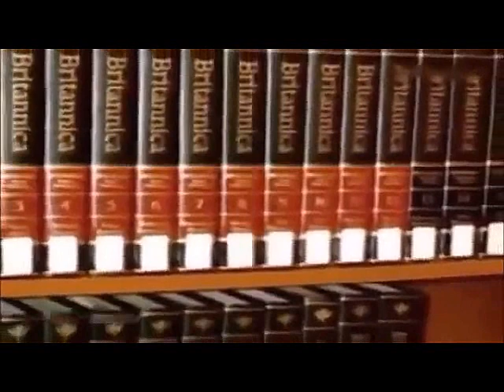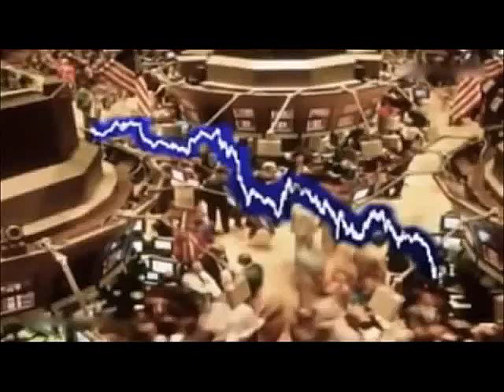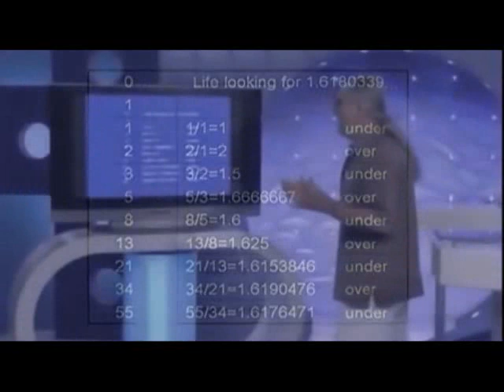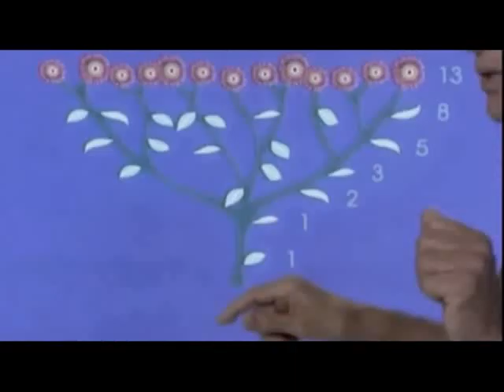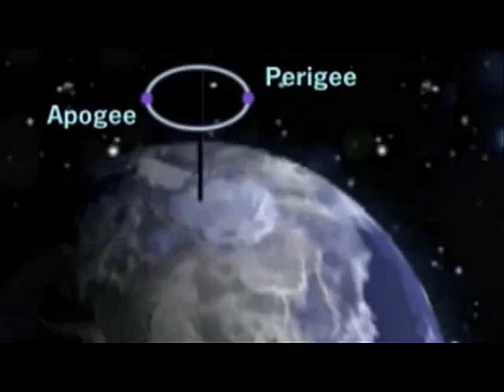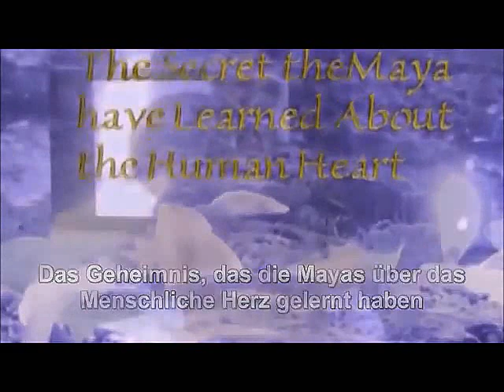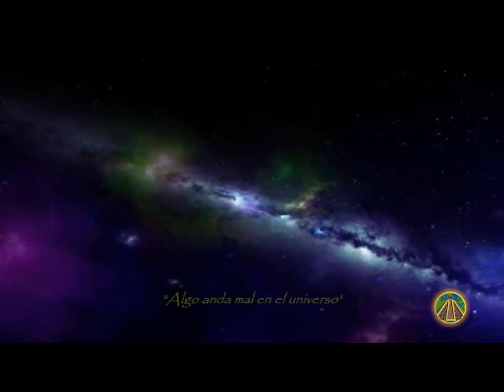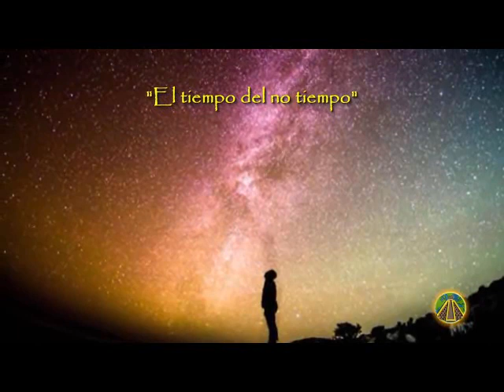Endzeit - Wandel in die 5. Welt - Harmonie im Universum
Die Maya über die Endzeit - Wandel in die 5. Welt - Harmonie im Universum - Drunvalo Melchizedek - deutsch

In Lak´ech (Ich bin ein anderes Du und Du ein anderes Ich)

Ein Vordenker denkt vor - der der darüber nach denkt fühlt sich allein - findet AllEin - a Men - ein Mensch - ich bin ♥

Allein-Ur-All-Schöpfung-Harmonie für Wohl für alles das ist Ur-All-Über-All

Im Heiligen Auftrag

walter walter auf Erden

Mein Wille ist - AllEin

ich bin - Freiheit und bedingung(s)lose Liebe

Gehe Wissen in Dir !

Ausgewogenheit - Schöpfung - Ur - Quell - Über - All - Ein